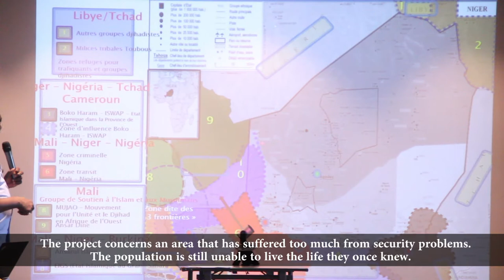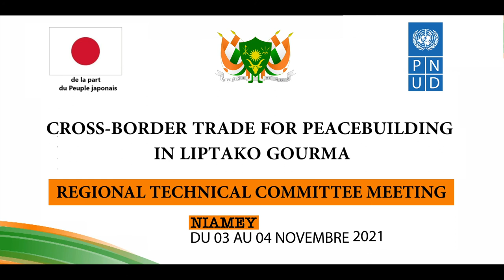The ABC Trade for Peace Project in the Liptako-Gourma Region Funded by the Government of Japan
The regional project “Trade for Peace in the Liptako-Gourma Region”, funded by the Government of Japan and officially launched in April 2021, aims to strengthen peacebuilding and social cohesion by deepening economic integration through increased cross-border trade, fostering mutual understanding and dialogue between border communities, and strengthening food security, livelihoods and income opportunities, particularly for women and youth. Implementation is in Niger, Mali and Burkina Faso